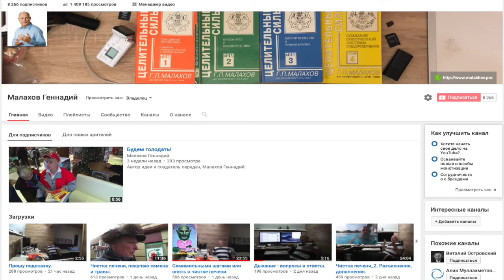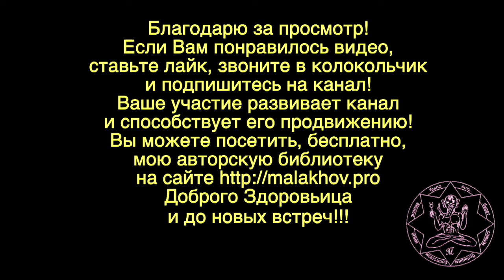МОЛИТВА. БЛАГОДАРНОСТЬ. Малахов Геннадий.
Спрашивают, как читать молитву, какие молитвы я знаю сам. Молитва – мысленное, словестное общение с Высшим Миром. Человек давным-давно понял феномен молитвы и с ее помощью обращается за помощью к Высшим Силам, а также благодарит за оказанную помощь. По большому счету, вся наша жизнь – это благодарственная молитва. Благодарность за данную нам возможность жить, совершенствоваться, познать любовь и многое другое! Кто понимает это, тот возносит благодарственные молитвы! И в унисон с Ангелами поет: Славься Сильный, Славься Святый!